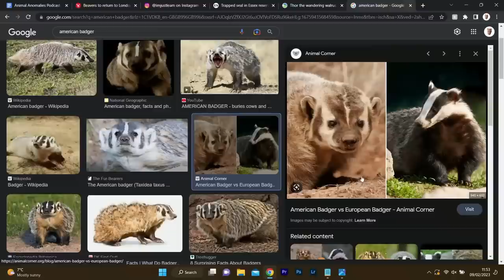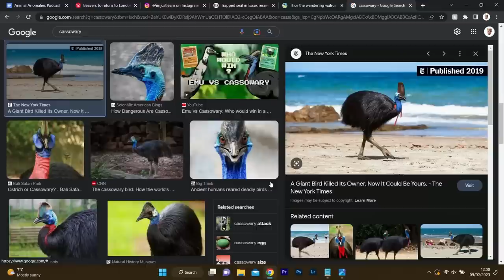The UK's Hidden Animals - Animal Anomalies Ep.1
In episode 1 of Animal Anomalies, we discuss hidden animals of the UK and how they got there.

Spend up to 1/3 less than if you were to buy new on the @MPBcom platform